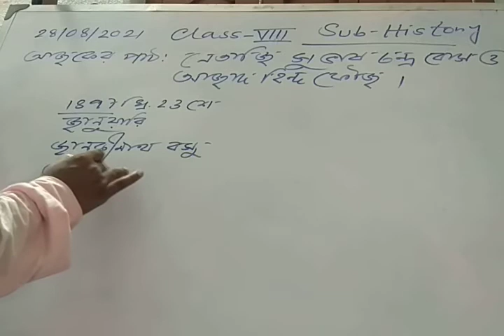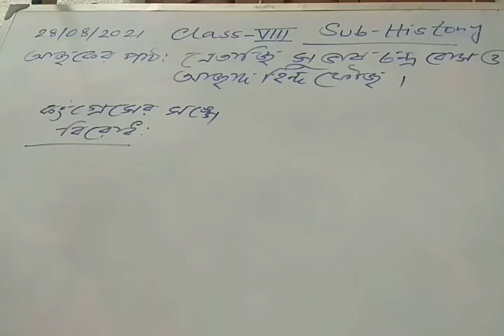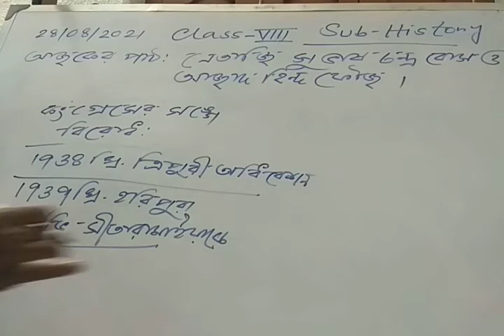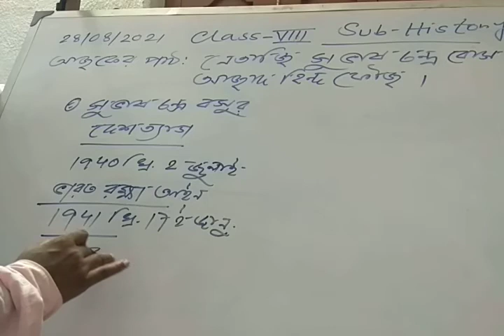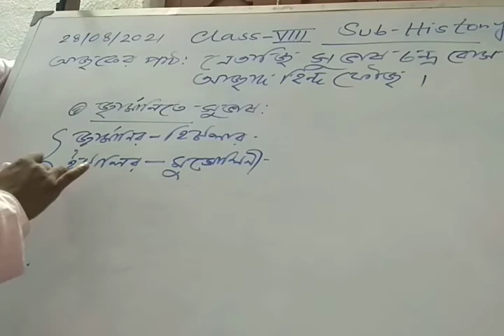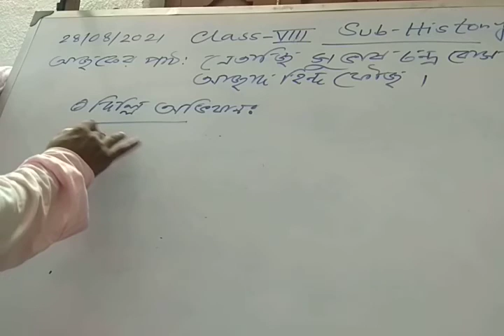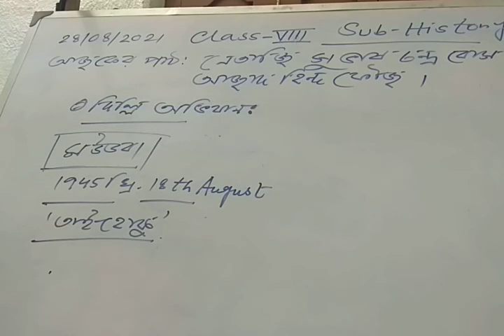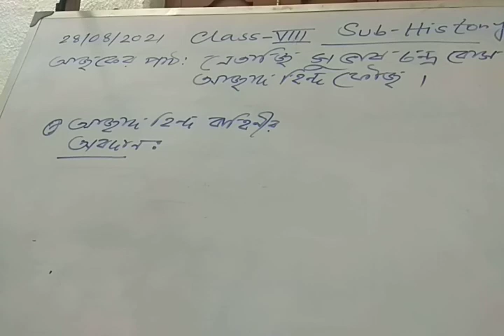নেতাজি সুভাষচন্দ্র বসু ও আজাদ হিন্দ ফৌজ।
Class VIII, HISTORY